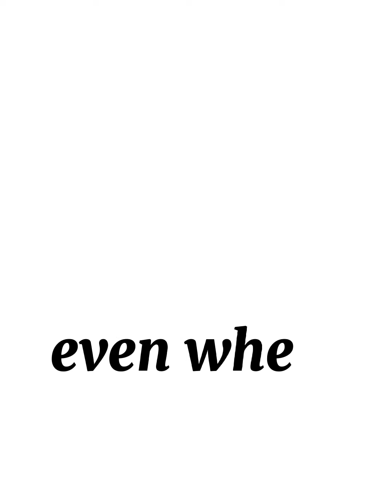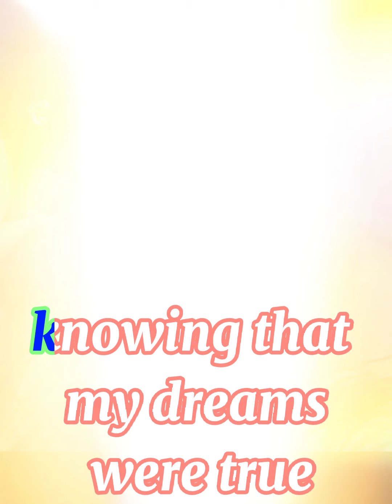Keep Me Safe: Olivia Panacci